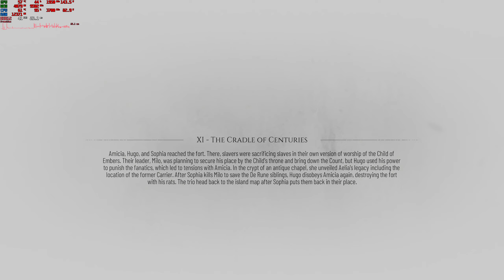A Plague Tale Requiem Part 9